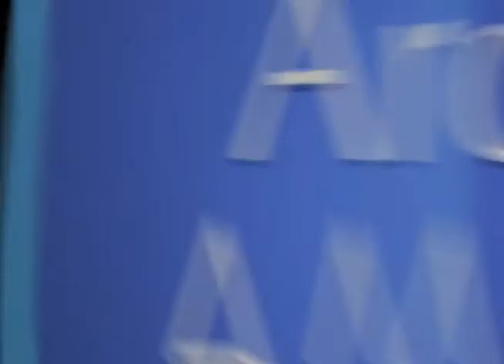Leonard Golberg discusses casting "Fantasy Island" - EMMYTVLEGENDS.ORG